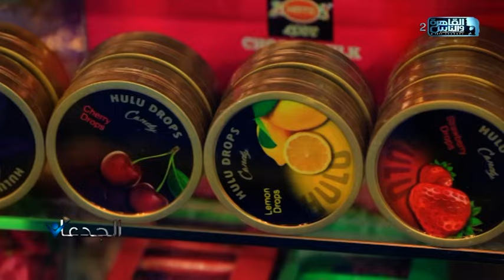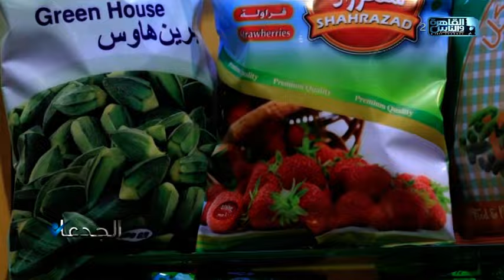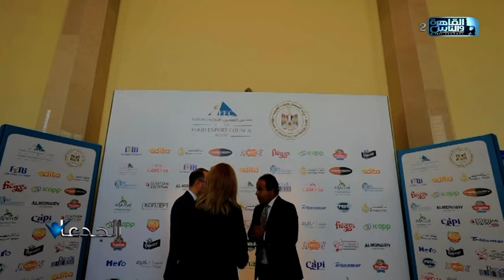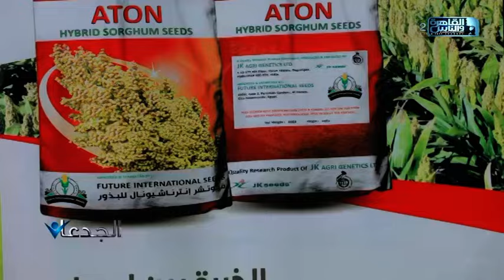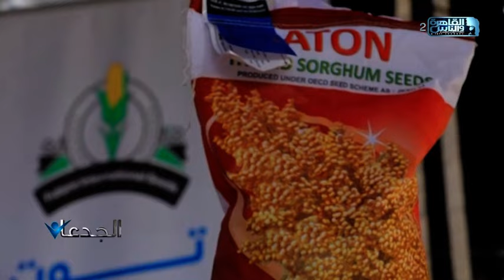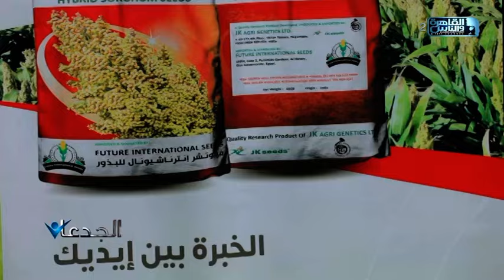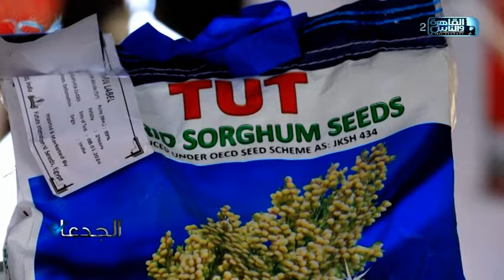فلاحين مصر فرحانين.. ورسام الدواخن بقى قدوة.. وآتون هجين ذرة جديد.. المؤتمر الأول للمصدري الصناعات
فلاحين مصر فرحانين.. ورسام الدواخن بقى قدوة.. ولملك آتون هجين ذرة جديد.. ودا المؤتمر الأول لمصدري الصناعات الغذائية

محمد غانم